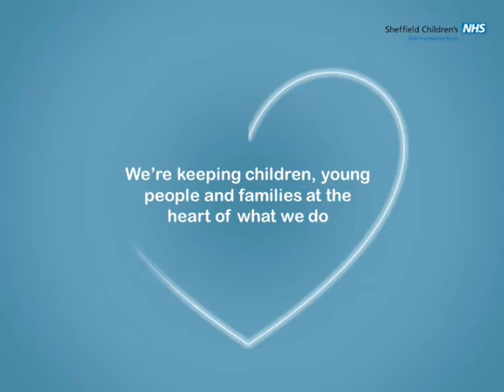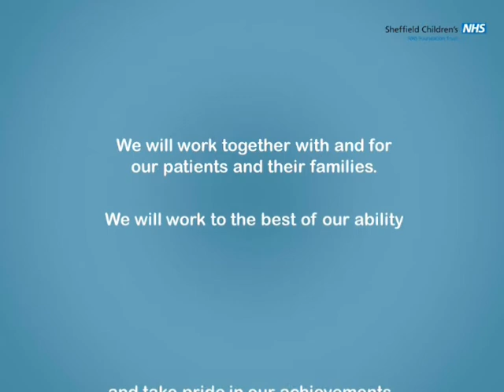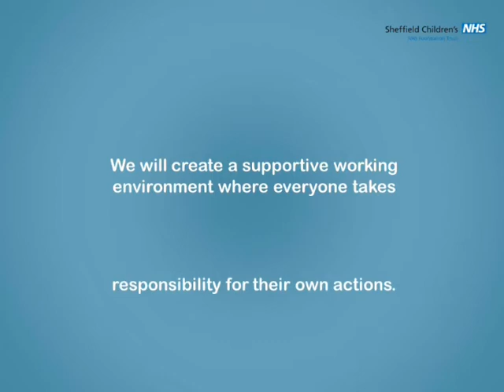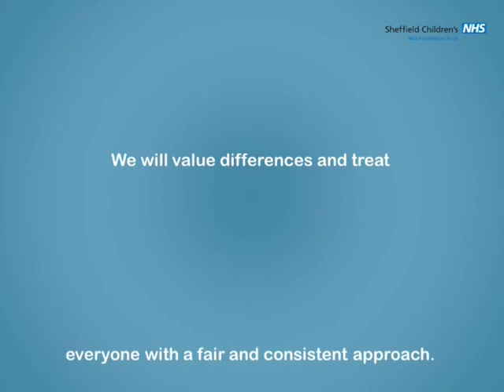Together We Care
The values of Sheffield Children's NHS Foundation Trust.